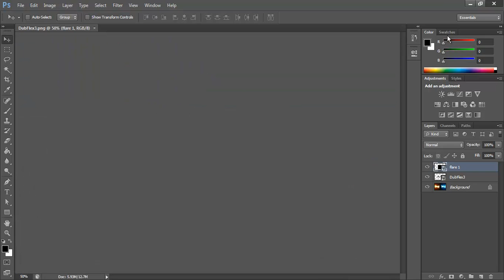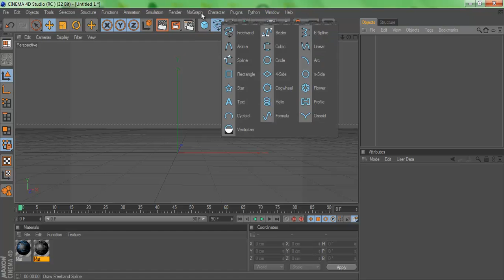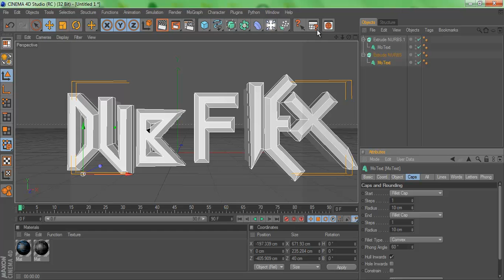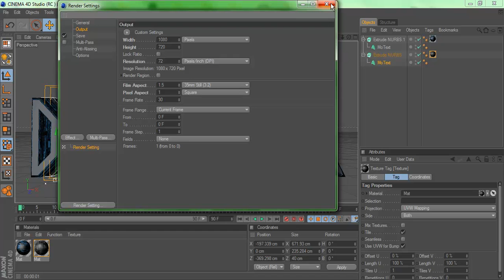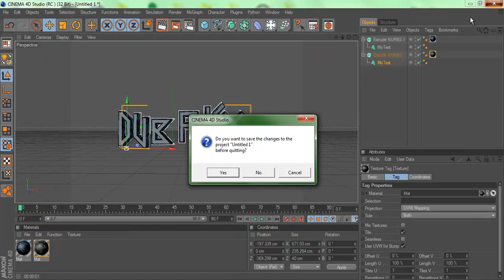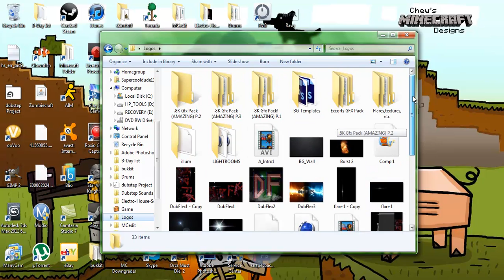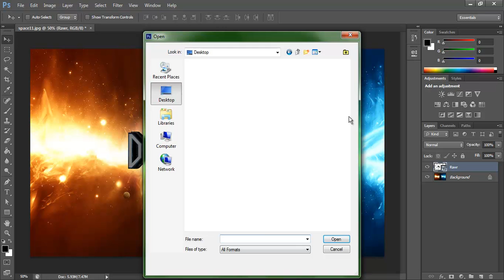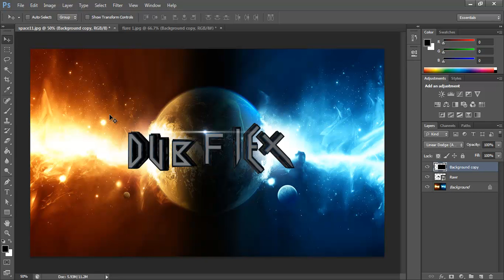DubFlex Tutorial - Cool professional logo in cinema4d and photoshop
this is a tutorial on how to make a cool logo with photoshop and cinema4d